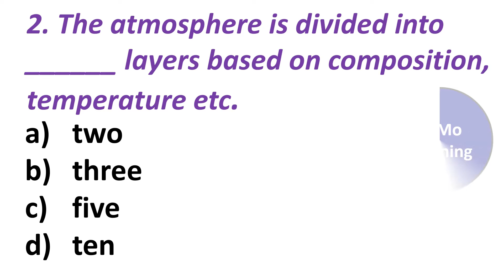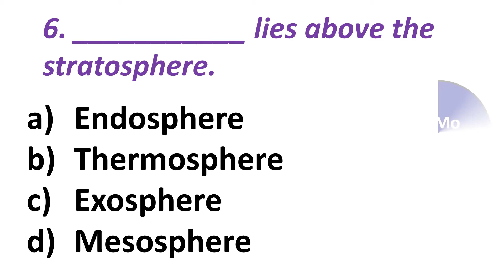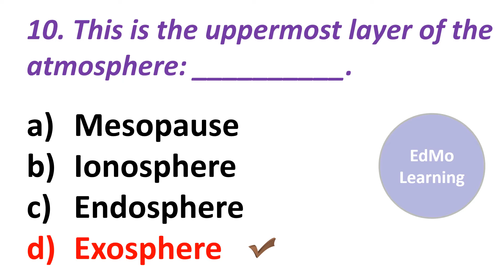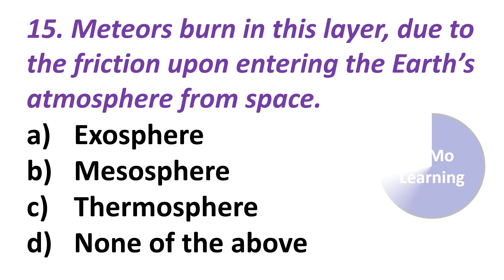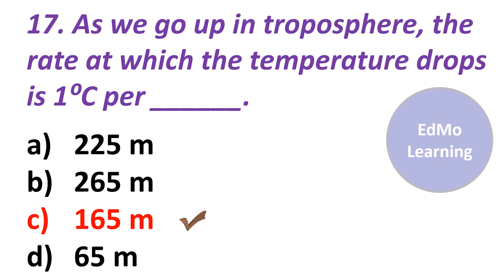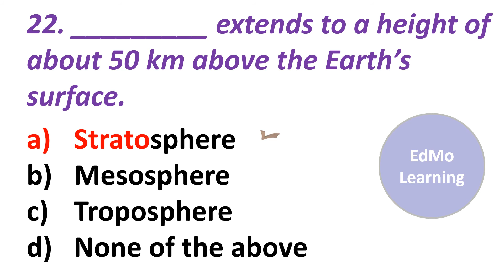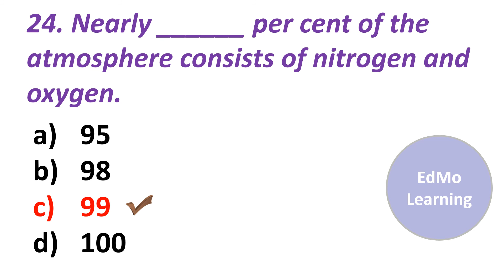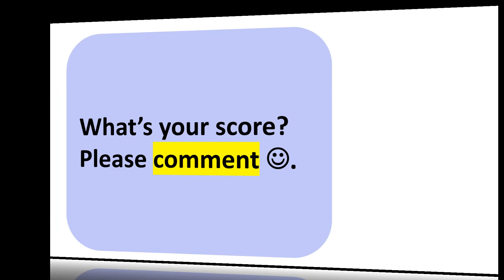LAYERS OF ATMOSPHERE QUIZ: World Geography.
Very important MCQs about Atmosphere, Composition of Atmosphere, Structure of Atmosphere, Various layers of atmosphere. Questions about troposphere, Questions about Stratosphere, Questions about Mesosphere, Questions about Thermosphere, Ionosphere, Questions about Exosphere. Science Test Layers of atmosphere. General knowledge for all competitive exams, government exams, entrance examinations etc. Social Science questions. Earth science questions. Questions with solved answers Geography. Class 7 ICSE, Class 6 ICSE, CBSE.